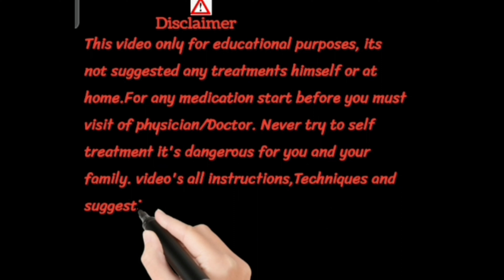Veloz D capsule use in Hindi/Rabeprazole and Domperidone capsule use /Best Acidity medicine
It treats symptoms of acid reflux due to hyperacidity, stomach ulcer (Peptic ulcer disease), and Zollinger Ellison syndrome (overproduction of acid due to a pancreatic tumour). Besides this, it is used short-term to treat gastroesophageal reflux disease (GERD) symptoms.